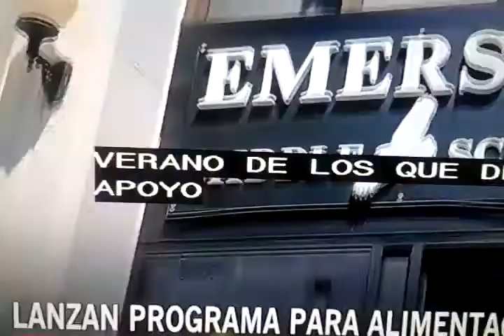USA- Lanza programa para alimentacion infantil.